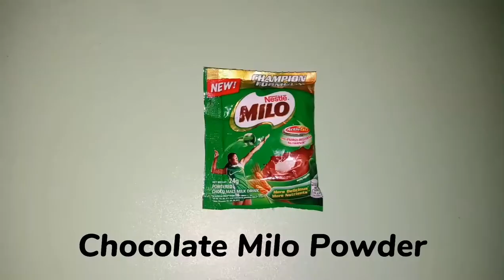Vlog 002 |How To Make 'Coke Float? Using 2 Ingridgent's? {Joshua Martinez}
Vlog 002 |How To Make 'Coke Float? Using 2 Ingridgents? {Joshua Martinez}

Im 13 Year's Old
Lives In Valenzuela City